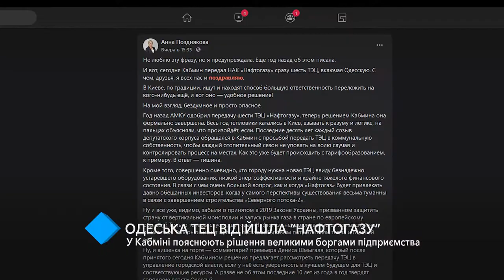Одесская ТЭЦ отошла “Нефтегазу”: в Кабмине объясняют решение большими долгами предприятия